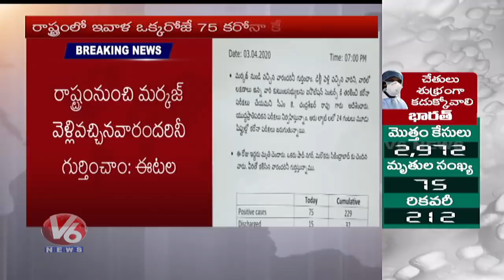రాష్ట్రంలో 229కి చేరిన కరోనా కేసులు | V6 Telugu News